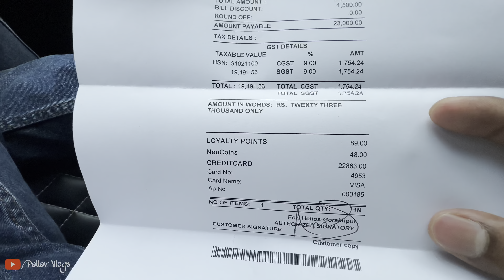Gorakhpur Brand Watch Store Vlog || गोरखपुर में ब्रांडेड घड़ी कहा से ख़रीदे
Here is my Other Social Media Handles-
8277237

Go Pro
Jack Adapter

Pallav Vlogs